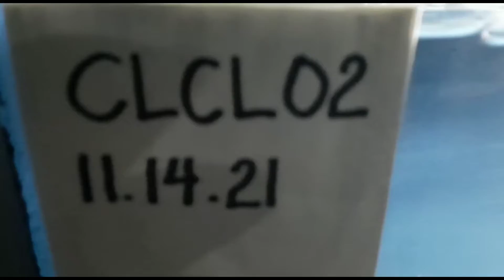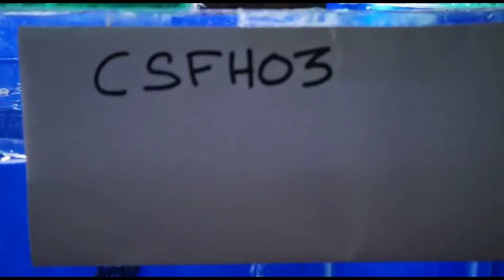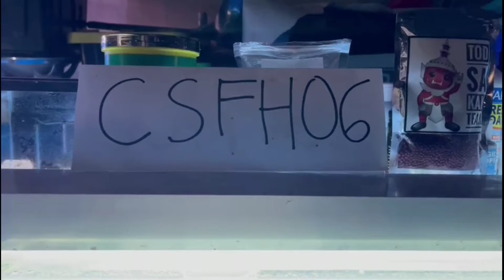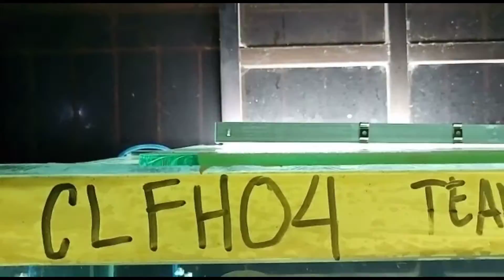"CARNAGE" | CLASSIC & FREE HEAD | NATIONAL FLOWERHORN COMPETITION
THE BLACK CONNECTION in cooperation with GORBY EXOTICS & MT AQUATICS
presents "CARNAGE"
NATIONAL FLOWERHORN ONLINE COMPETITION

"CLASSIC CATEGORY & FREE HEAD CATEGORY"